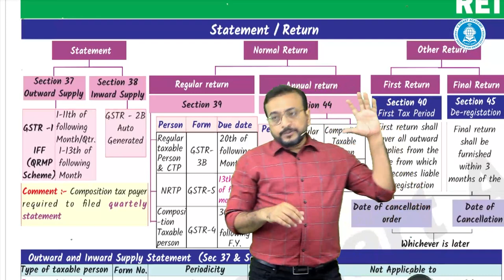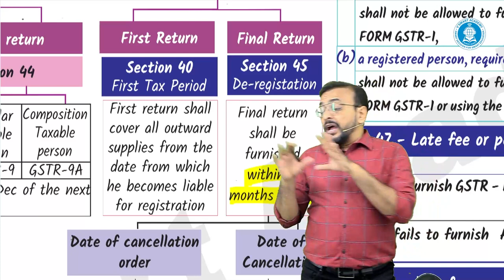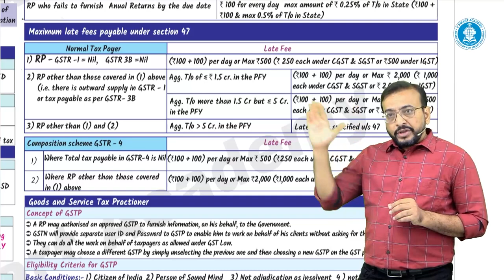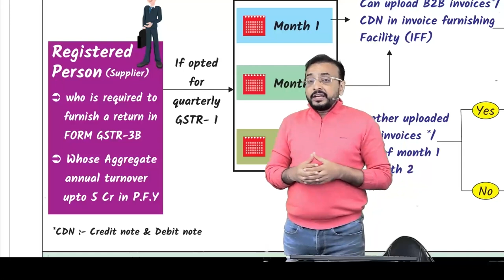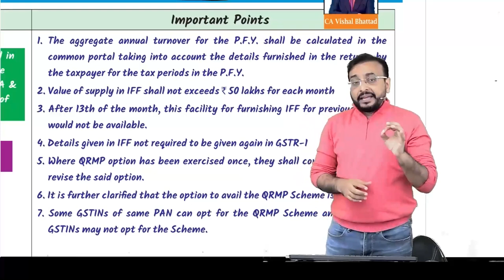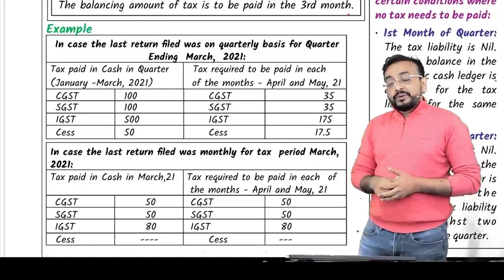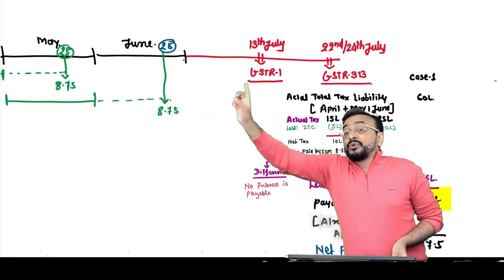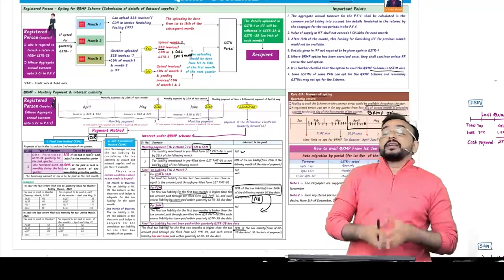GST 24 | CA/CS/CMA Final | Chapter Wise Revision | FOR MAY/JUNE 23 | CA Vishal Bhattad